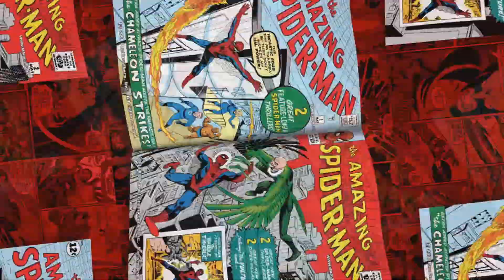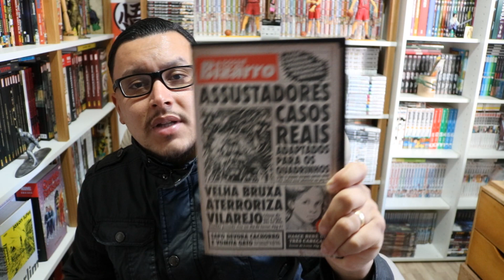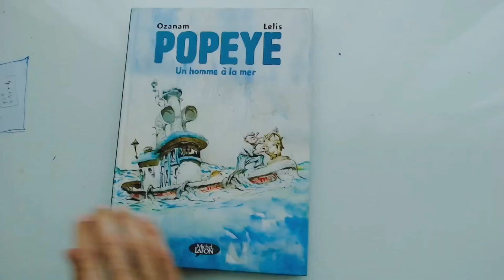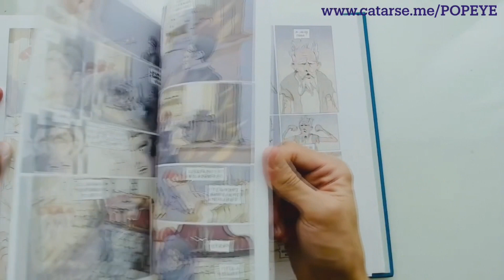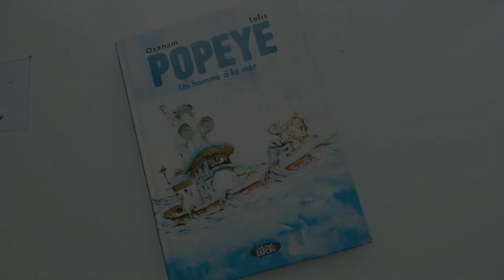[HQ] POPEYE - LELIS & OZANAM/ Skript Editora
Finalmente no Brasil, a elogiada HQ do mineiro Lelis e do francês Ozanam sobre o marinheiro Popeye.
Este quadrinho não é exatamente o Popeye que você conhece. Ele ainda é aquele falastrão caolho que exibe o bíceps depois de comer espinafre em lata. Engraçado em sua maneira de falar, suas frases prontas, engolindo as palavras. Ainda é aquele cara corajoso e um homem bom.
Mas nesta graphic novel há outras camadas. Uma melancolia e uma beleza que só o afiado e sensível roteiro do francês Ozanam, com a exuberante arte aquarelada de Lelis, poderia expressar.
Diferente de suas primeiras histórias, e dos famosos desenhos animados, o Popeye desta HQ é um herói improvável que poderia ser encontrado em qualquer porto pelo mundo.
Na história, uma garota estranha com linguagem floreada chega para acertar em cheio seu olho saudável. Ele é muito velho para ela. Mas Olivia é garota dele, sem dúvida. Como todo homem apaixonado, a razão some e Popeye concorda em partir numa aventura com o irmão de Olívia... em busca de um fabuloso tesouro.